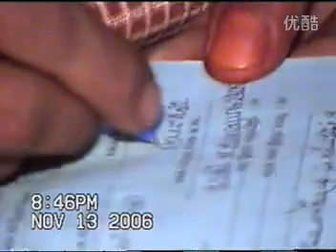Bangladeshi wedding ceremony Nupur (Part 3)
Weddings in Bangladesh take several days and are very elaborate. Typically, wedding customs in Bangladesh take three days from engagement to post wedding rituals. Bengali weddings involve the groom, bride and close relatives. Marriage is viewed as very special and sacred and is met with great enthusiasm. !